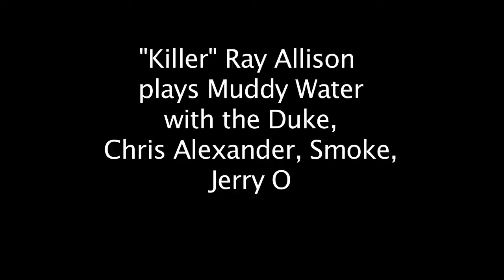"Killer" Ray Allison Hoochie Coochie Man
Killer Ray with the Duke, Chris Alexander, Smoke, and Jerry-O at the Water Hole Lounge 05 March 2011